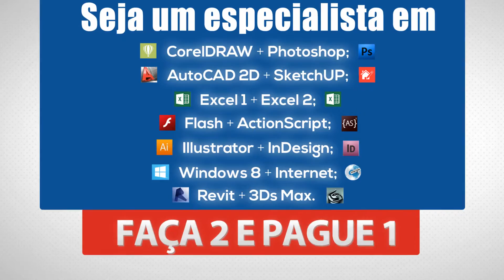Microway - Julho 2015 - Speed TV's Mídia Indoor Digital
Speed TVs Mídia Indoor Digital

Contato

Edição de vídeo - Speed TVs